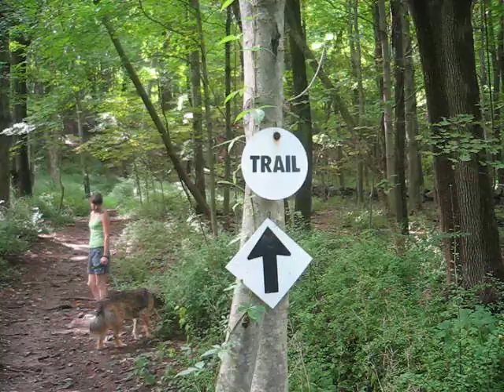White Trail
Jump Hill